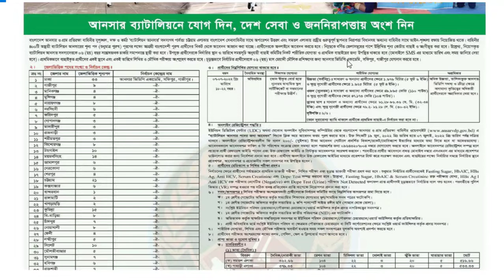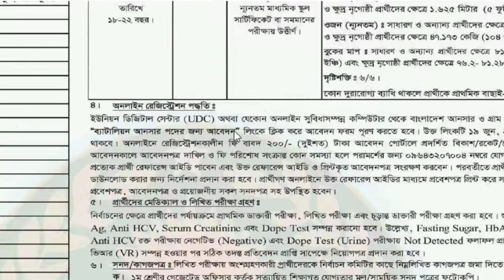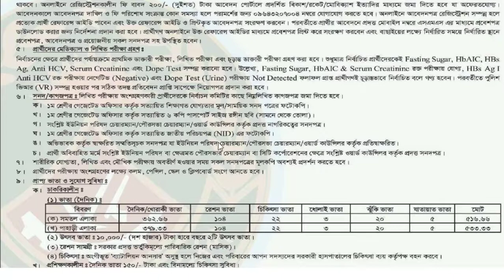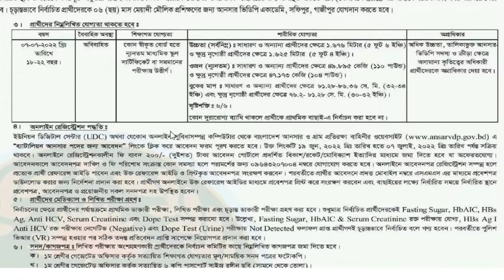৩৯৯ পদে বাংলাদেশ আনসার ও গ্রাম প্রতিরক্ষা বাহিনী নিয়োগ বিজ্ঞপ্তি ২০২২ | Ansar VDP Job Circular 2022